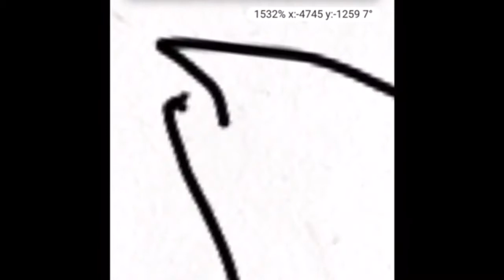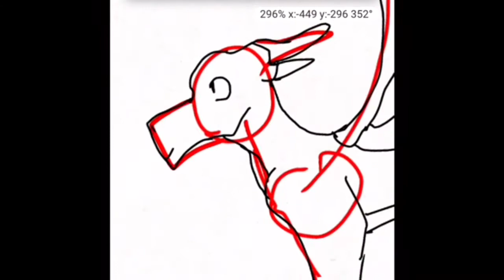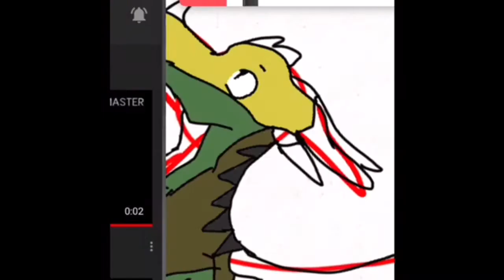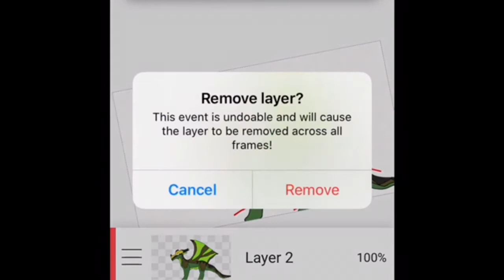Shoutout to Camo the hybrid!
I have done option d mwahaha